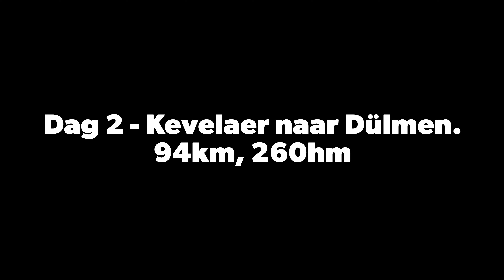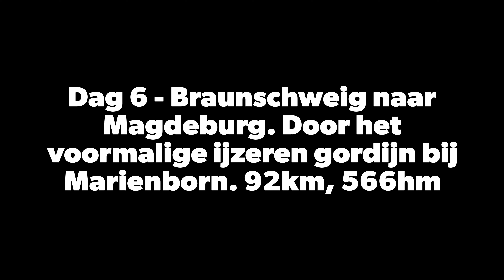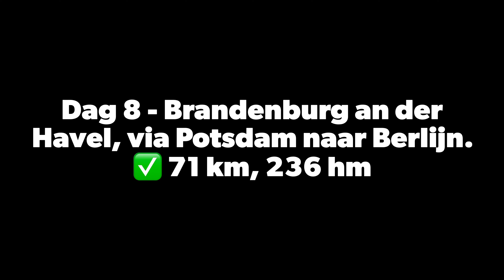Cycling to Berlin - Fietsen naar Berlijn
Cycling to Berlin from my hometown in The Netherlands. 730 KM in 8 days.